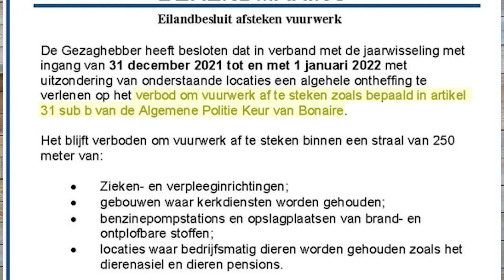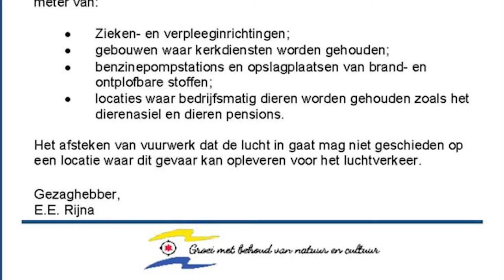(1A) Konseho pa doñonan di kacho kontra vuurwerk.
Notisia Nos TV a aserka e eksperto entrenado di kacho sr.Norbert  Tadema pa un konseho mirando ku nos ta drentando e periodo di vurwerk, esaki sigur ta algu ku pa hopi kacho ta hopi doloroso mirando ku kachonan  ta tende 2 bia mas mas duru ku un hende.